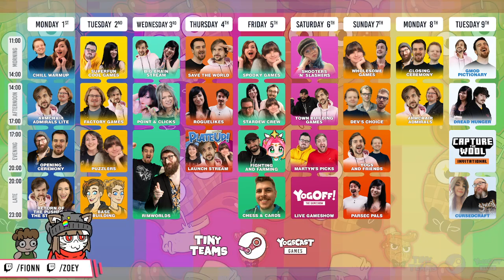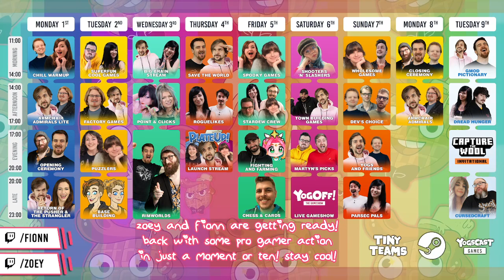Chambers Of Devious Design - Zoey and Fionn - Tiny Teams 2022